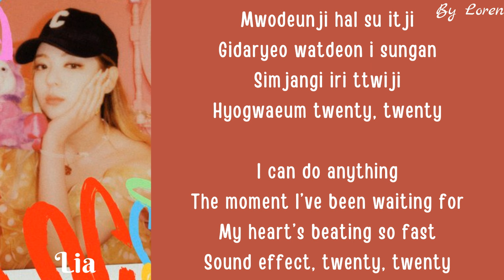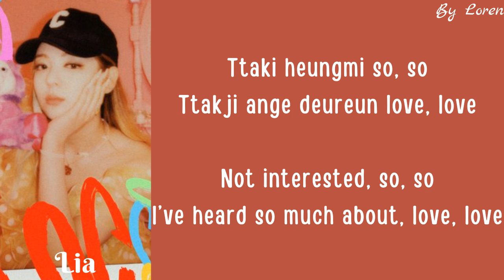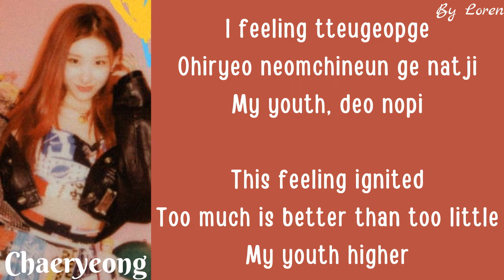ITZY (있지) - Twenty (Lyrics Rom/Eng)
By Loren

Song: # Twenty
Album: CRAZY IN LOVE
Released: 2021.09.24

itzy
twenty
itzy twenty
itzy twenty lyrics
itzy twenty color coded lyrics
itzy twenty karaoke
itzy twenty lirik
itzy twenty easy lyrics
itzy lyrics
itzy lirik
ITZY
ITZY Lyrics Video
ITZY Lyrics
Lyrics Video Twenty
Twenty
ITZY Twenty LYRICS
ITZY Twenty
Twenty easy lyrics
ITZY Twenty karaoke